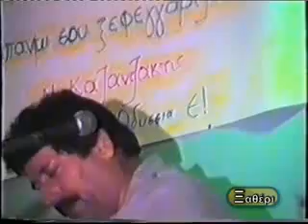ΘΑΝΑΣΗΣ ΣΚΟΡΔΑΛΟΣ - ΜΑΝΩΛΗΣ ΚΑΚΛΗΣ | ΔΑΦΝΕΣ | 1991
Λύρα - τραγούδι: Θανάσης Σκορδαλός
Λαούτο - τραγούδι: Μανώλης Κακλής
Περιοδικό "Ξαθέρι" (Τεύχος 1)